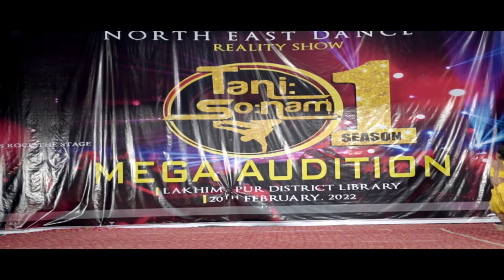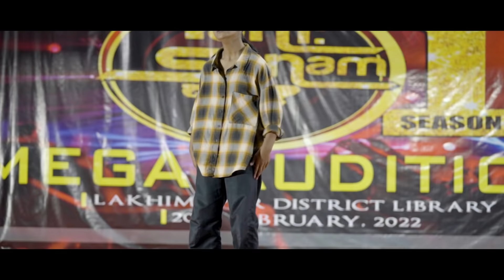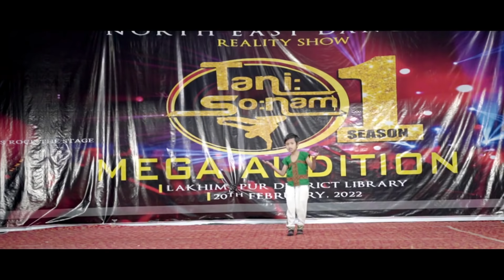Tani Sonam | Mega Audition | Episode-9